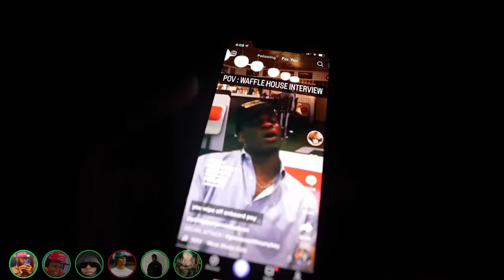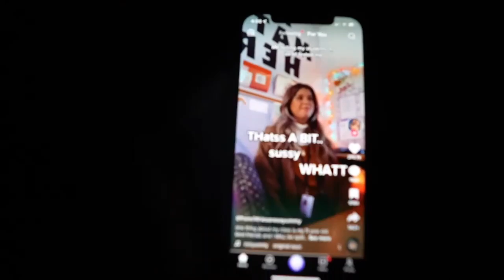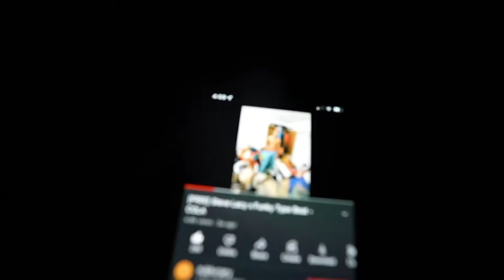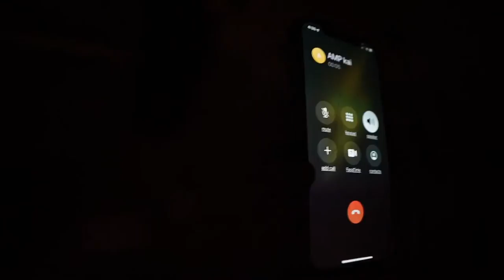SUPER CHAOTIC AMP HIDE N SEEK!! (Reaction) Kai Cenat is Reunited with his People!!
Comment any new types of videos you want to see!!